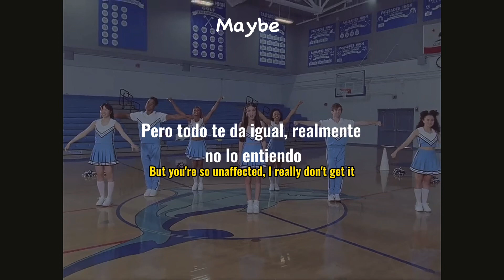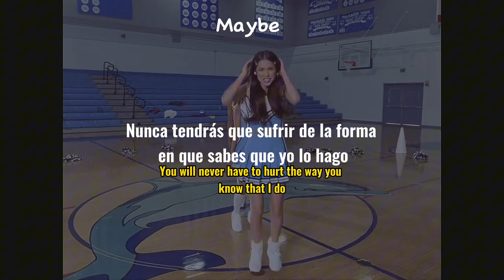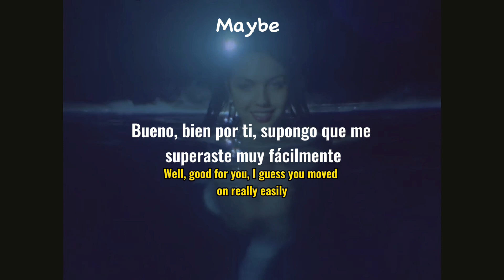Olivia Rodrigo ‘Good 4 u’(Lyrics/Traducida al español)